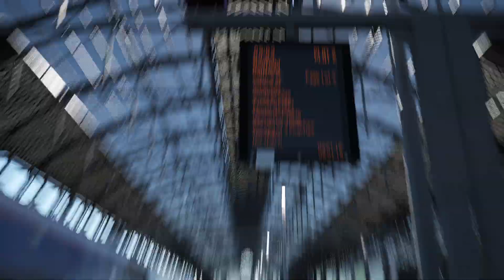Train Sim World 4: Passenger Mode Glossop Line Manchester Piccadilly to Glossop